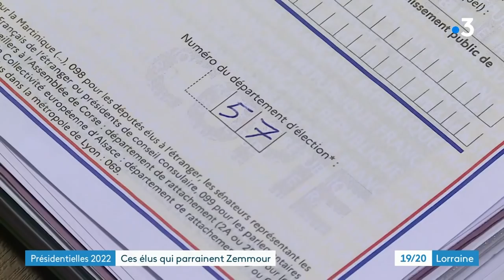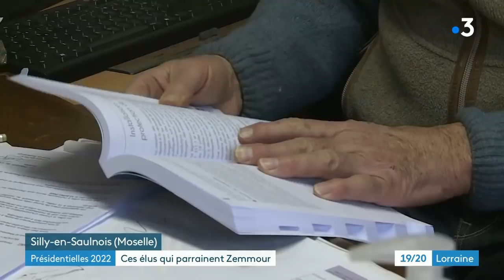Parrainages pour les élections présidentielles : des elus lorrains choisissent Eric Zemmour